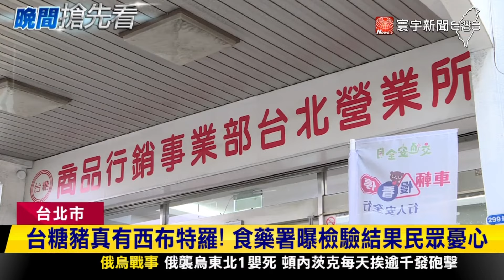台糖豬真有西布特羅！食藥署曝檢驗結果民眾憂心｜寰宇新聞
台糖豬肉複驗結果出爐，真的含有微量西布特羅，這下真讓民眾不放心，甚至質疑連國產豬都不能吃了嗎？賣場和超市也擴大動作，全聯表示台糖梅花豬肉片不論批號全下架，消費者如果有疑慮，也能憑發票退貨，家樂福更宣布，台糖冷藏豬肉、冷凍豬肉，全面預防性下架。